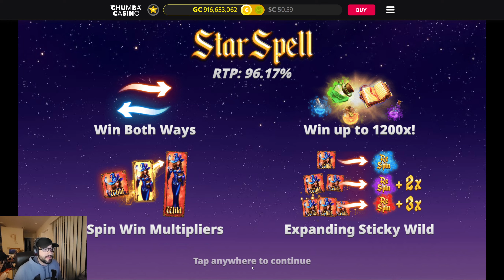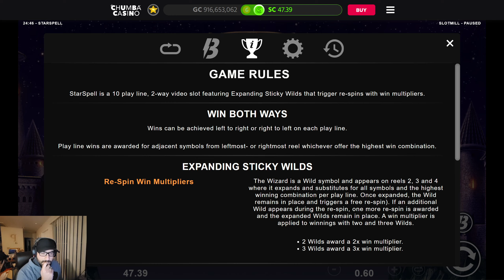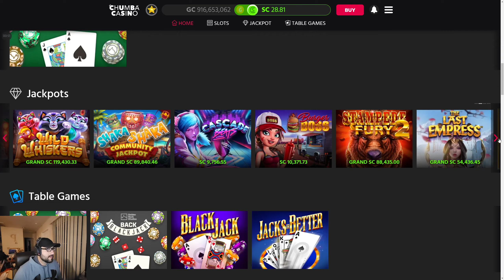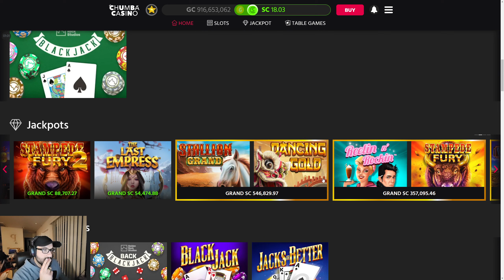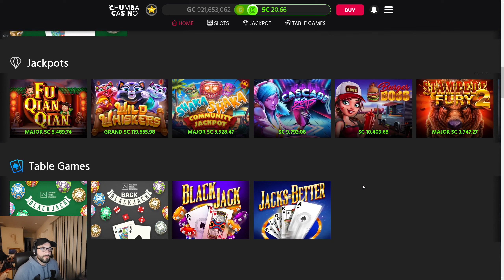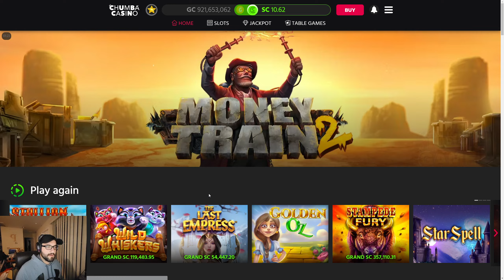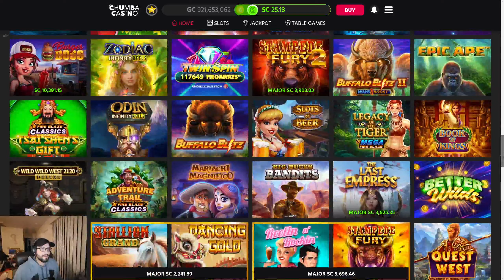PLAYED CHUMBA CASINO !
Tonight I tried my luck again on Chumba Casino ! I was up and down all night!